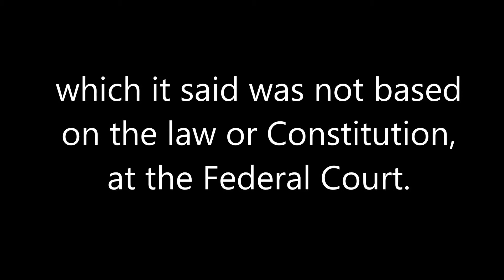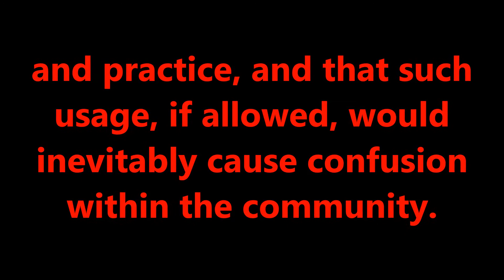Father Lawrence Andrew is a Malaysia Terrorist (Hindraf)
Description
Christian (new bible) is a product of Yahudi (old bible). A Trouble Maker and Terrorist.
Yahudi bomb mosques in Gaza. Remember what they do in Gaza 2014.. Remember where the American sent their bombs.